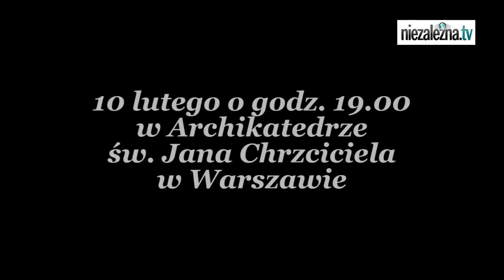Zaproszenie na Marsz Pamięci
10 lutego o godz. 19.00. w Archikatedrze św. Jana Chrzciciela w Warszawie zostanie odprawiona Msza Święta w intencji Prezydenta RP śp. Lecha Kaczyńskiego i jego Małżonki śp. Marii Kaczyńskiej oraz wszystkich ofiar katastrofy w Smoleńsku. Po Mszy św. odbędzie się
Marsz Pamięci przed Pałac Prezydencki, gdzie zapalimy znicze i złożymy kwiaty.